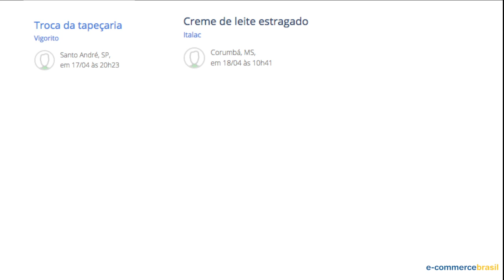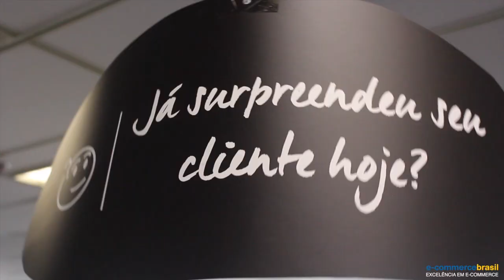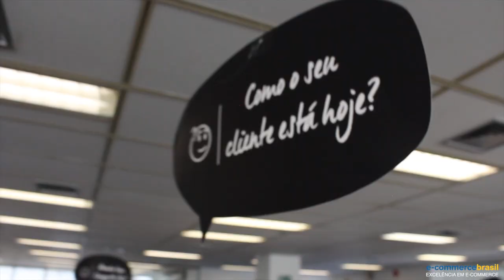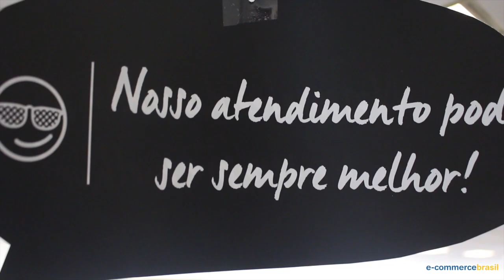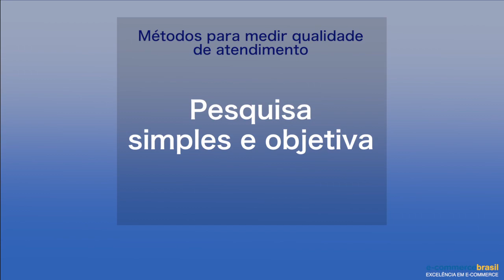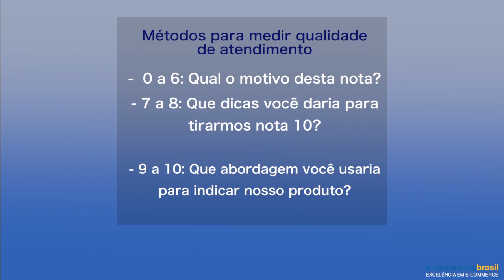Atendimento: como virar referência e conquistar novos clientes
O Repórter E-Commerce abordou um dos assuntos mais importantes para o varejo, seja físico ou online: o atendimento ao cliente! Aqui você verá as principais formas de medir a qualidade do seu atendimento e formas de virar referência neste quesito.